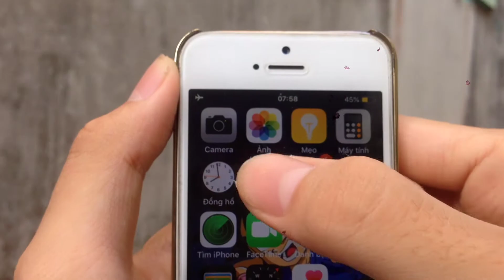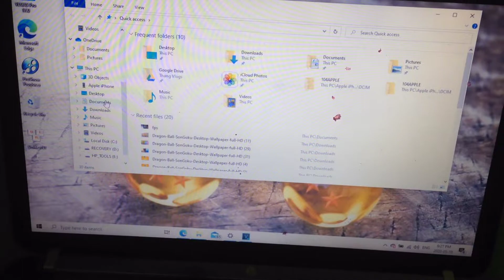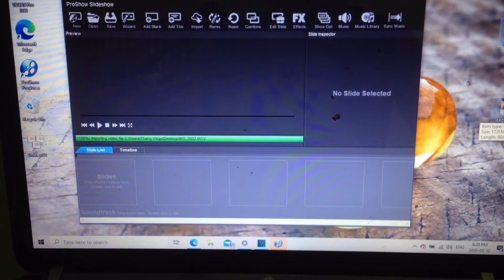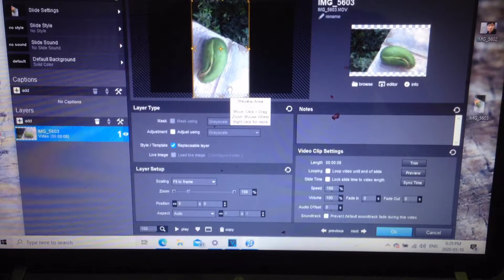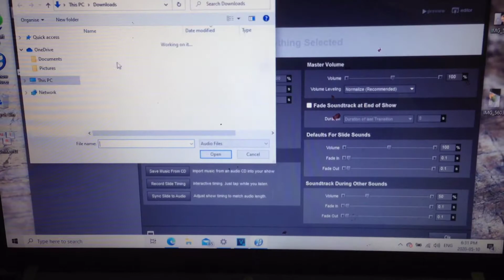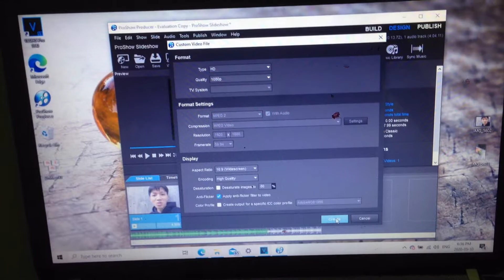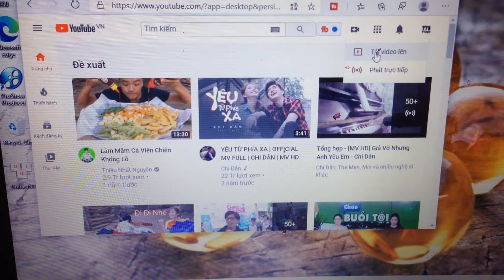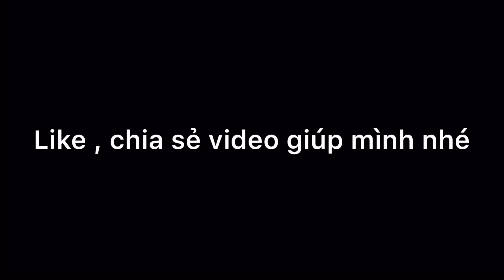778 Vlogs|Cách Mà Tôi Tạo Ra Một Video Trên Kênh Youtube Của Tôi (The Way I Create A Video )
Mình sẽ nói cho các bạn nghe cách mà mình tạo ra một video trên youtube của mình là như thế nào...